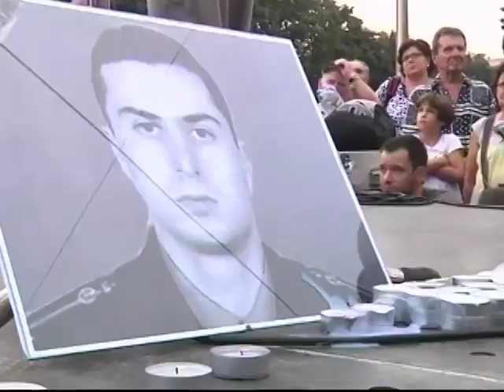Առանց մեկնաբանության. Սեպտեմբերի 6